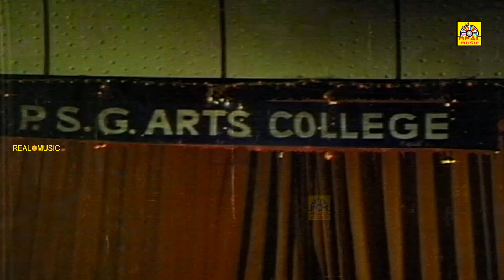மிஸ் பண்ணாம இந்த வீடியோவை கடைசிவரை பாருங்க |Bhagyaraj ,Radhika Best Scene || Super Hit Scenes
Krishnasaamy Bhagyaraj (born 7 January 1953) is an Indian director, actor, screenwriter, music director, producer and politician active mainly in Tamil films. He has also written and directed Telugu and Hindi films and TV serials. As an actor, he has worked in more than 75 films and has directed more than 25 films. He won a Filmfare Best Actor Award for Mundhanai Mudichu (1983). He received Lifetime achievement award in SIIMA (2014). He is the editor of weekly magazine Bhagya and has also written several novels.
Bhagyaraj was born in Vellankoil near Gobichettipalayam in Erode district in Tamil Nadu. His parents were Krishnaswamy and Amaravathiamma. He married twice. His first marriage was with actress Praveena, in 1981. She died due to an aggravated case of jaundice in August 1983. His second marriage was with actress Poornima Jayaram, who was his co-star in Darling, Darling, Darling (1982),[2] on 7 February 1984. The couple has a daughter Saranya Bhagyaraj and a son Shanthnu Bhagyaraj.

Since his childhood he had been huge fan of actors M. G. Ramachandran and Rajesh Khanna.
அனைவருக்கும் நன்றி... 🙏